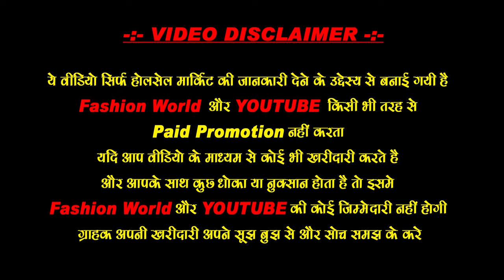Cosmetics Wholesale Market in Delhi Sadar Bazar All cosmetics Branded Items Available Delhi 06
delhi sadar bazar jewellery and cosmetic only wholesale market in delhi for
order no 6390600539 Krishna